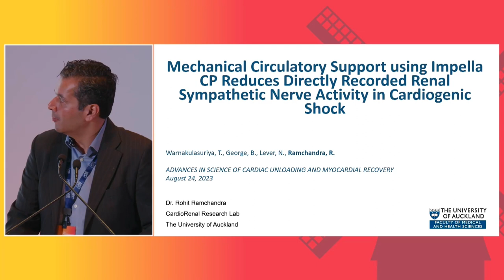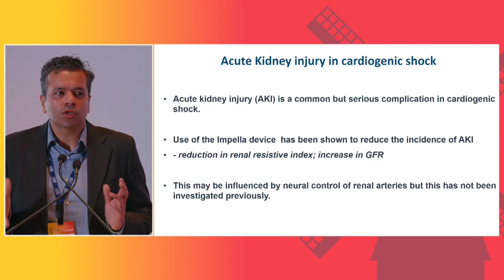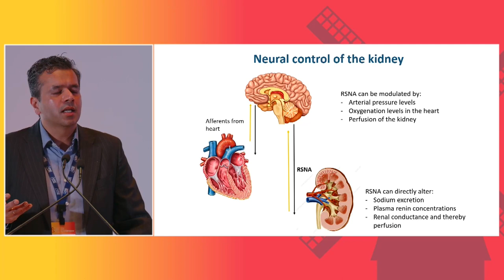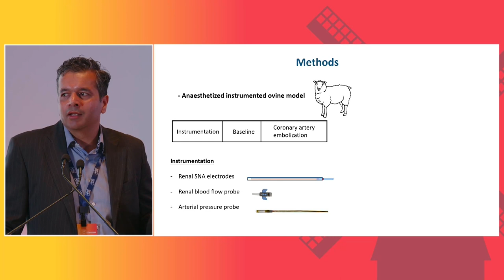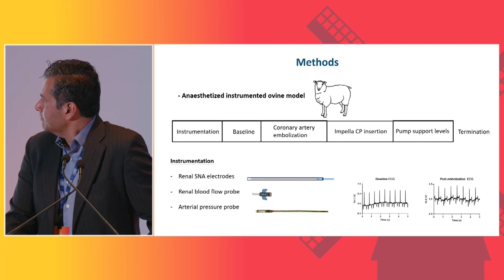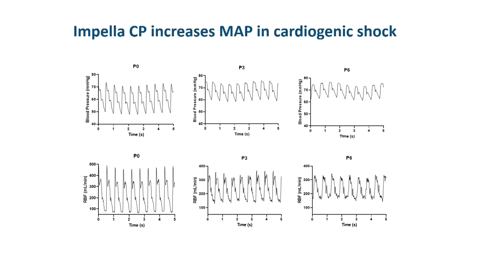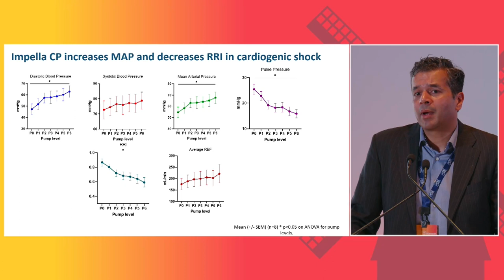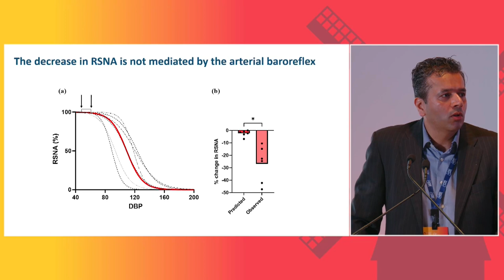MCS with Impella CP Reduces Renal Sympathetic Nerve Activity in CS - Rohit Ramchandra, PhD